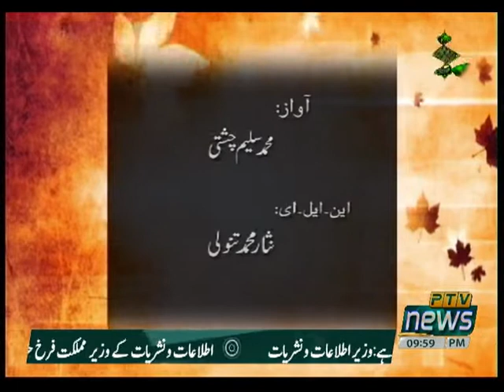KASHMIR REPORT 01 05 2021